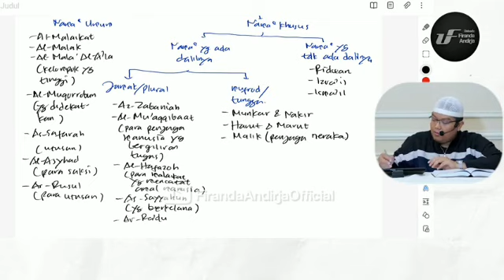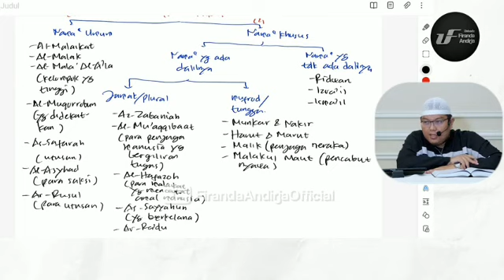malakul maut (malaikat pencabut nyawa)